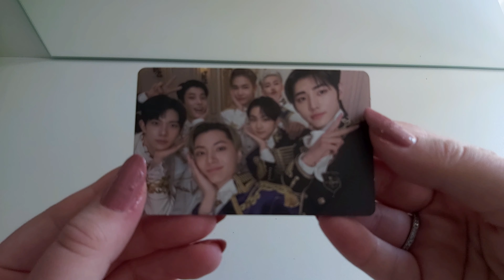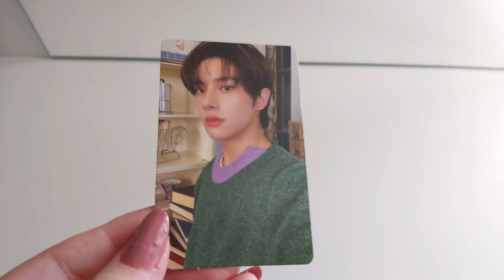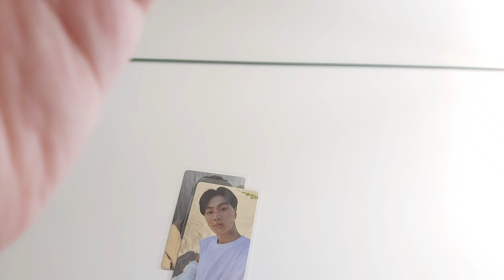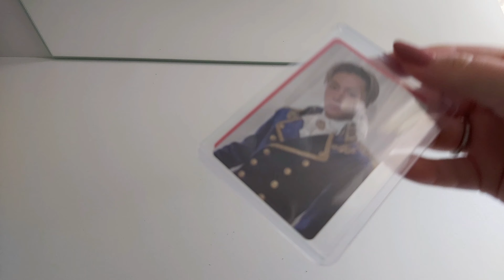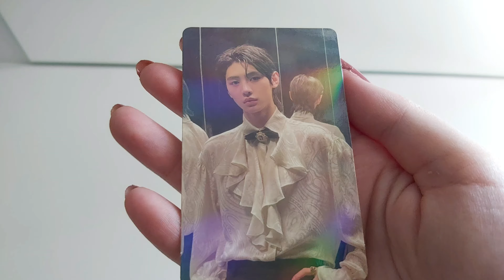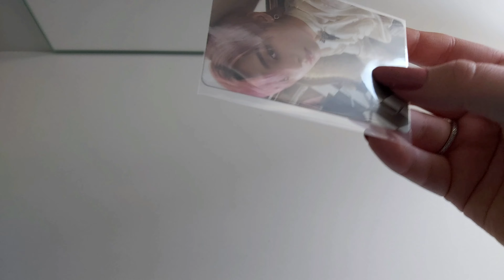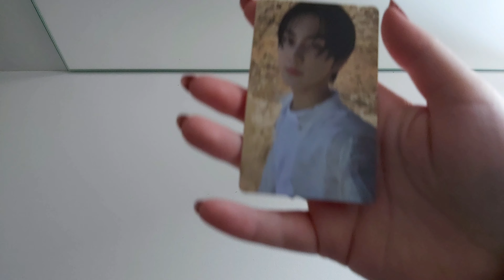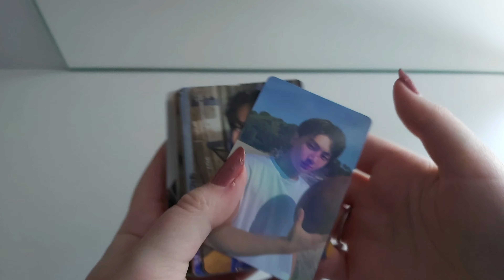📦 buyee photocard haul #2 ✰ Enhypen - completing dimension dilemma